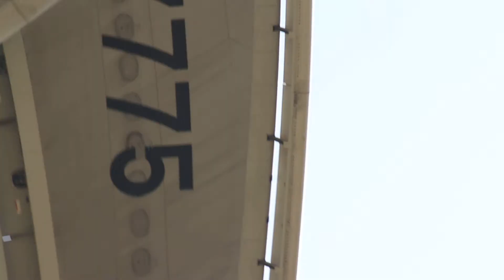OZ235 Chicago - Incheon AsianaAirlines BOEING777-200ER HL7775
AsianaAirlines BOEING777-200ER HL7775 Chicago O'Hare Int'l Airport - Incheon Int'l Airport 2014 6/29 Incheon Int'l Airport Landing Canon EOS650D